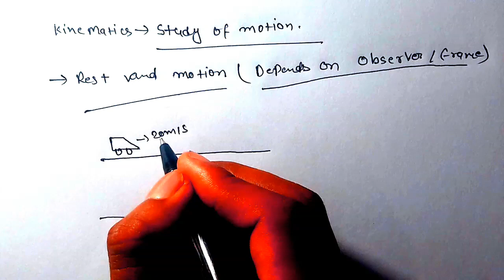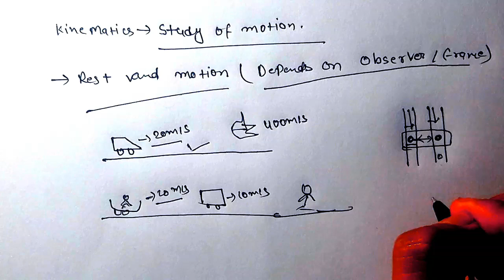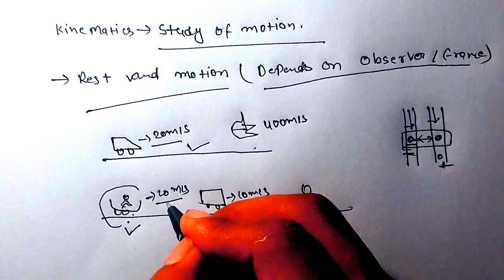Class 11 Physics Chapt 03: KINEMATICS: Motion in a Straight Line 01: Introduction || DISPlACEMENT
Digital Board for Children
G.K by khan sir
Class 10 Math
Question Bank Class 10

ROHIT KUMAR
BIHAR (SUPAUL)
Owner Of WHITE MATHS  Hindi YouTube Channel.

About Video: -
kinematics jee advanced
jee main
jee
jee mains
kinematics
jee advanced
kinematics one shot
kinematics physics
kinematics jee
kinematics jee mains
kinematics 1d
kinematics in one shot
kinematics one shot jee
kinematics jee main
jee physics
kinematics in 1 shot
jee 2024
kinematics jee questions
jee wallah
kinematics iit jee
kinematics jee pyq
kinematics jee concept
kinematics jee mains pyq
one shot
jee kinematics
jee kinematics pyq